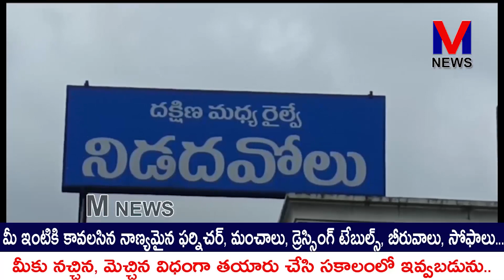చంద్రబాబుకు బెయిల్ రావడంతో నిడదవోలులో TDP నాయకులు కుందుల సత్యనారాయణ ఆధ్వర్యంలో సంబరాలు|M NEWS TELUGU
టిడిపి అధినేత  చంద్రబాబుకు మధ్యంతర బెయిల్ రావడంతో నిడదవోలు పట్టణంలో తెలుగుదేశం పార్టీ నాయకులు కుందుల వీర వెంకట సత్యనారాయణ ఆధ్వర్యంలో తెదేపా జనసేన పార్టీ నాయకులు కార్యకర్తలు సంబరాలు జరుపుకున్నారు.||M NEWS TELUGU